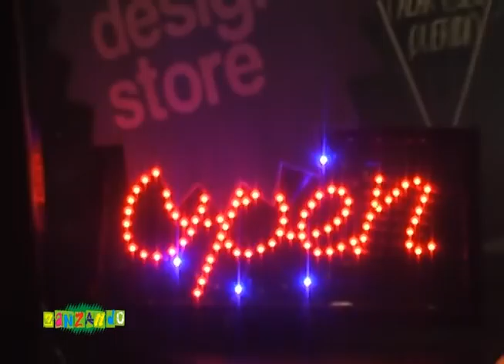Zan Viana - Zanzando Superfreak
Segundo bloco do programa Zanzando que foi ao ar dia 15 de maior na TV Antares, Teresina-PI. Neste bloco, as camisetas da Superfreak.